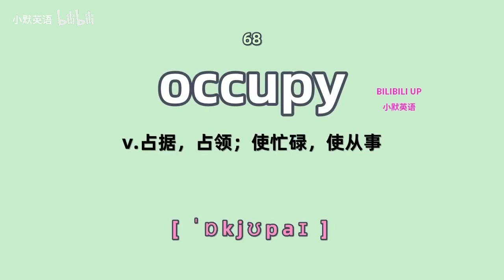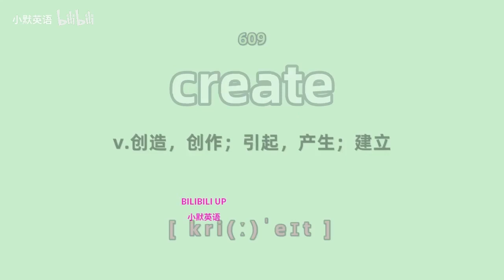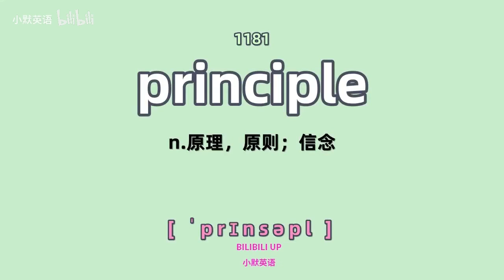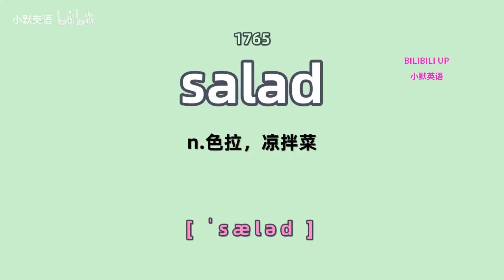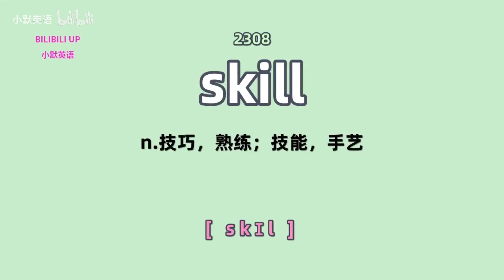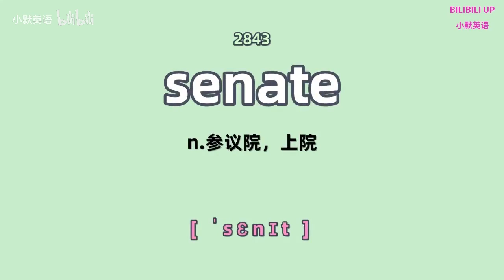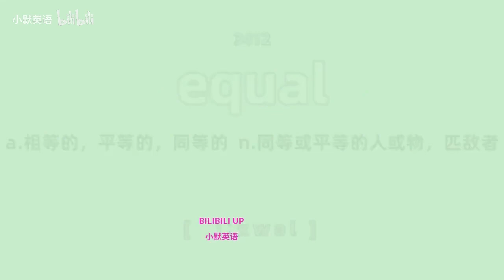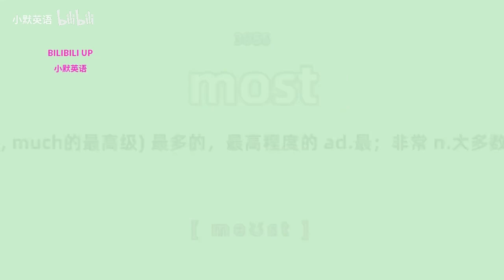一节课刷完PETS3必备4000单词绿色护眼乱序速刷版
全国英语等级考试PETS3必备4000单词速刷
绿色护眼背景爱护您的眼睛，背景高效记忆音乐提高您的效率！